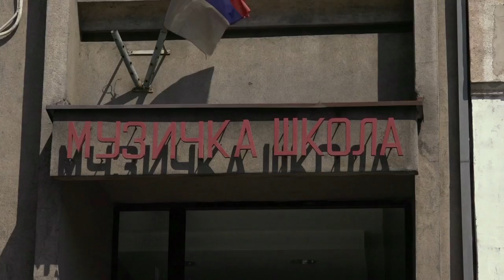Nemanja Radulović - Studies in Belgrade (Interview)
Nemanja Radulović talks about his studies in Belgrade and his new Tchaikovsky album.